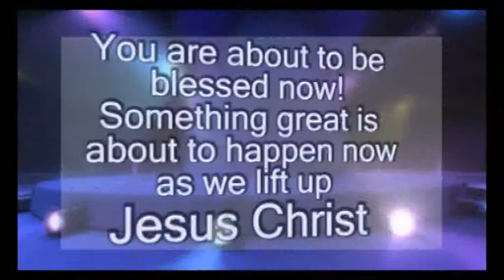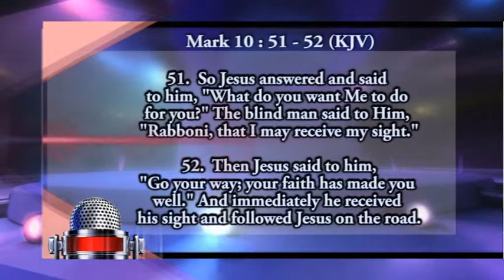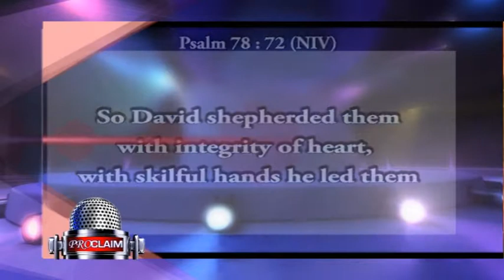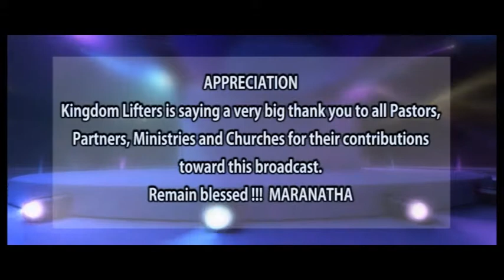PROCLAIM TV - PILOT PROJECT